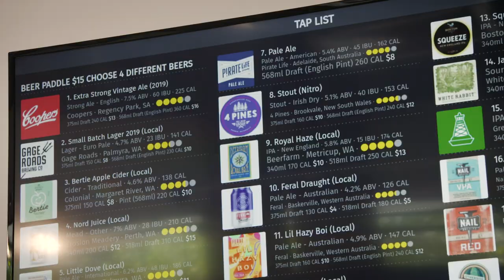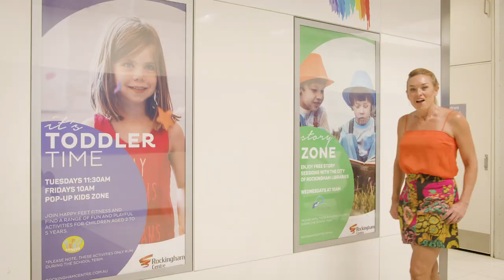Destination WA - The Vicinity Centre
Offering the best view of the Porongurup National Park, the Granite Skywalk is a destination you have to check out while visiting the Amazing South Coast.